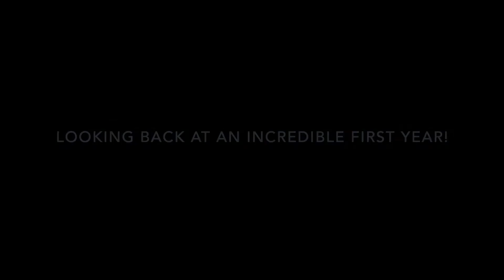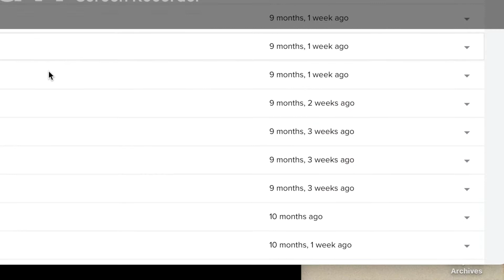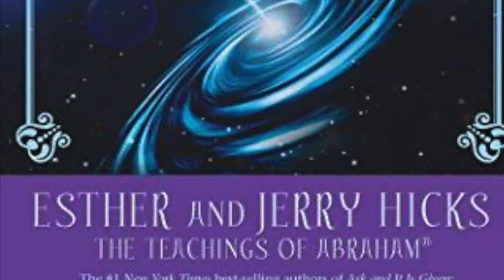Happy Anniversary!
A look back at some of the highlights from our incredible first year as SoulCall Global turns ONE!